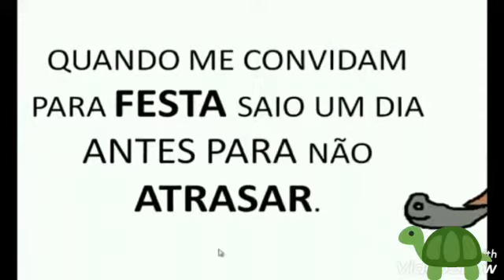Historinha infantil. Quem é? Quem sou?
Vídeo de Reconectando. Historinha infantil. Quem é? Quem sou?